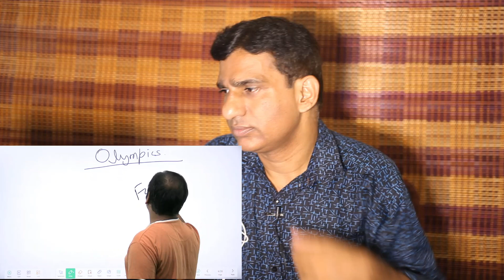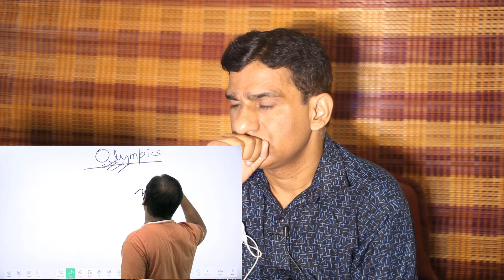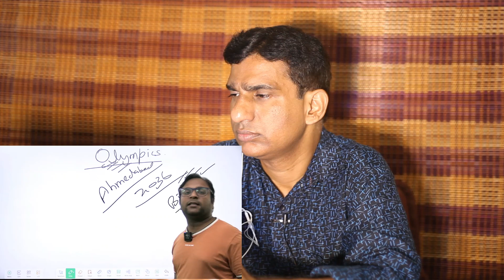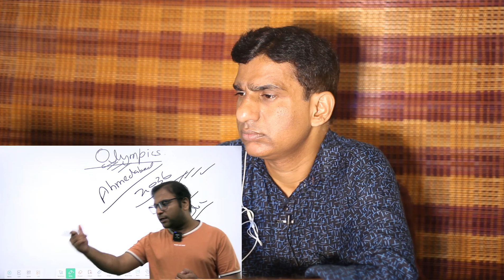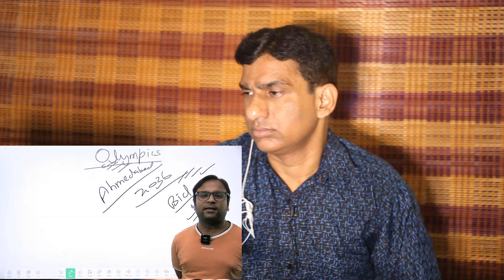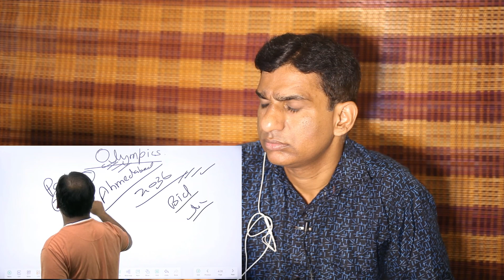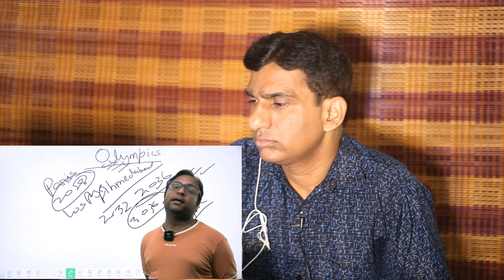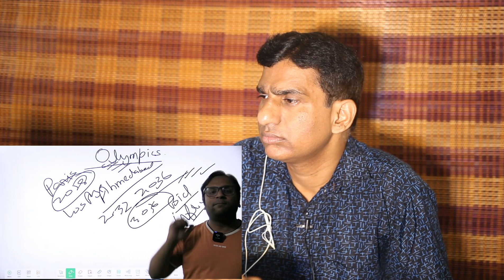Pakistani Reacts to After the success of G20,Will India host summer Olympics?